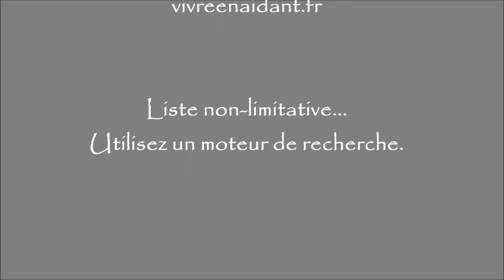Chanson "COMME UN ENFANT". Musique instrument Kar Ce soir je ne dors pas Michel Berger. alzheimer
Chanson sur le thème de la maladie d'alzheimer
Pour combattre et vaincre cette maladie... il faut aider la recherche et les associations qui s'occupent des malades et de leurs proches.
N'hésitez pas à relayer cette chanson dédiée aux proches des malades.

Musique  Espace Karaoké 51
Michel Berger, Ce soir je ne dors pas.